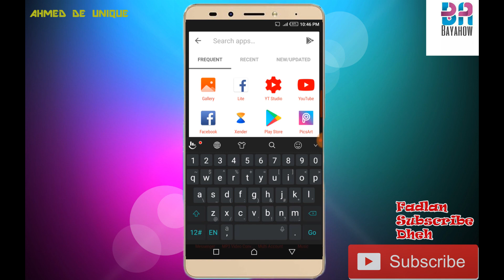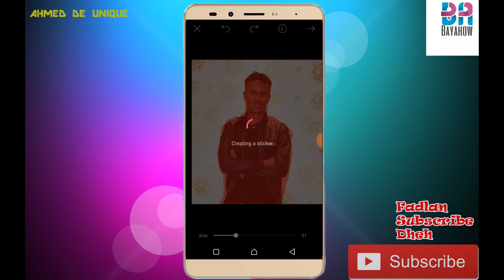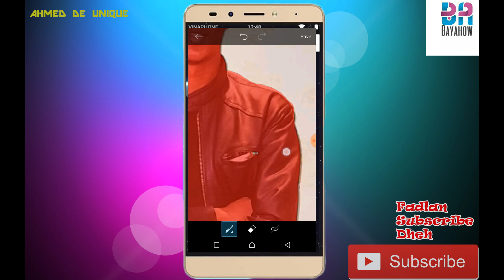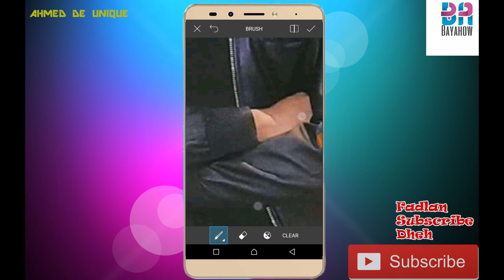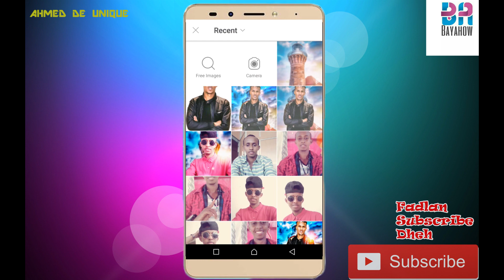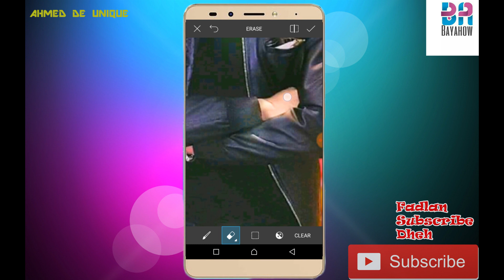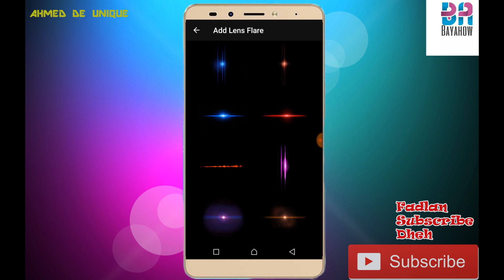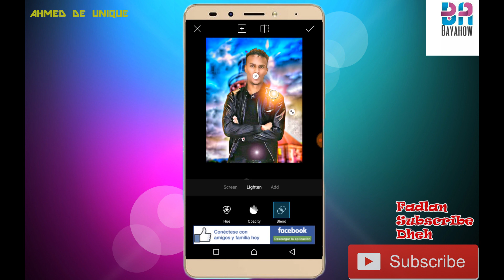Sida Background Loo Badalo Adigoo Isticmaalo Mobilkaaga Apps Cusub Waye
Baro Sida Background Loo Badalo Adigoo Isticmaalayo Aalada Casriga ah Ee "PicsArt" Waa Aalad Wax Walbo Ku Fududaynayso.

Fadlan Ku Soo Biir Bayahow Production